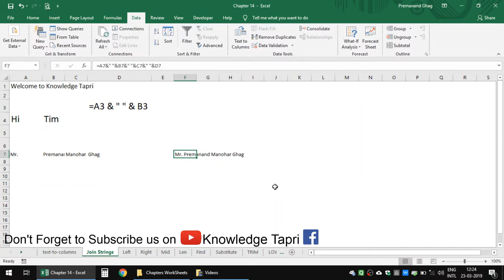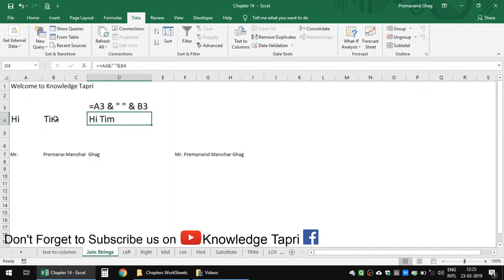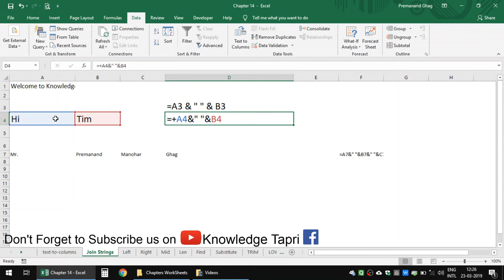Join String Formula in Excel Chapter 19 / भाग 19